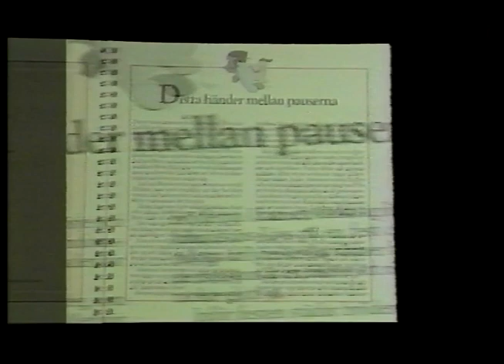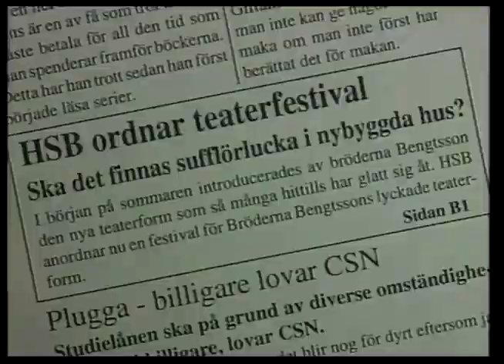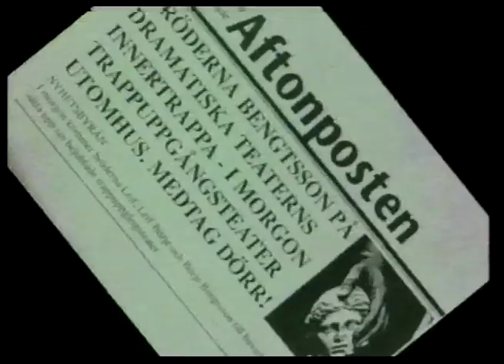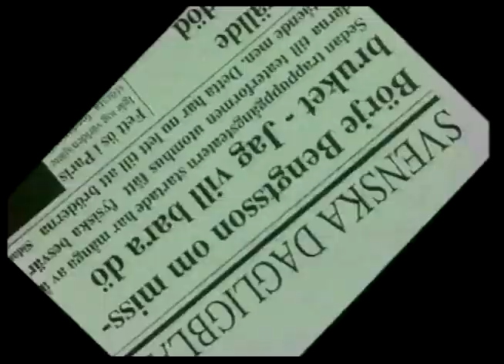Teaterhataren 1993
1993 sattes musikalen Teaterhataren upp på Akademiska Föreningen i Lund. Björn Claeson skrev musiken, och manusförfattare var Janne Åkervall, Claes Virdeborn, Anders Jansson och Johan Wester.
Filmningen av Teaterhataren gjordes av Made in Video.
Alla upphovsmän är vidtalade och har godkänt publicering av denna film.